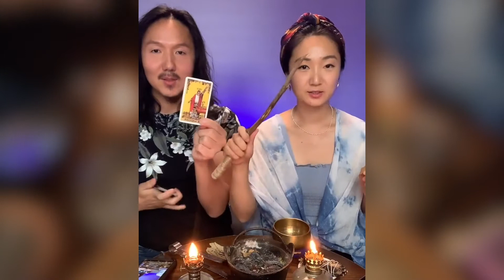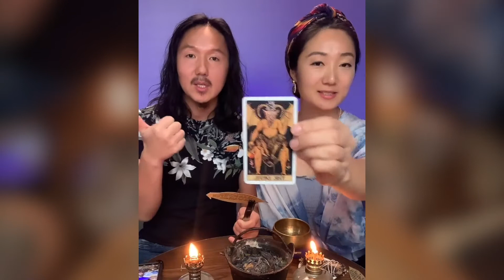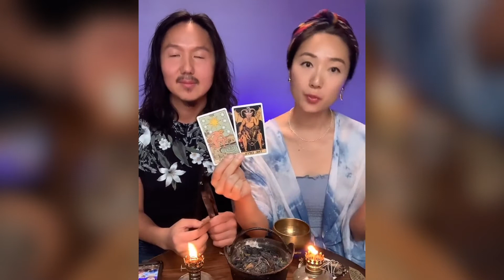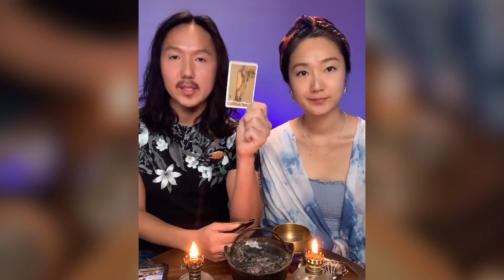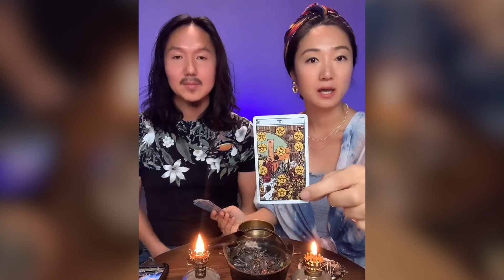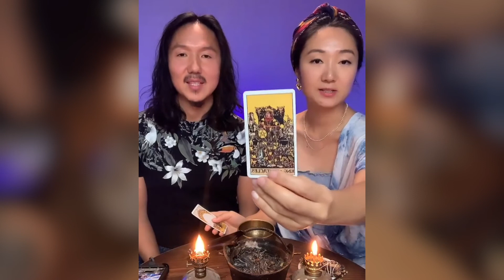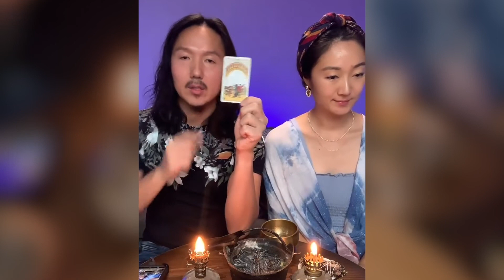Bay Leaf Burning Candle Ritual for New Beginning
We received hundreds of wishes from our Tik Tok @truetrue.ca
And we are burning them for a new beginning to announce to the world during New Moon in Libra 2022 celebration.